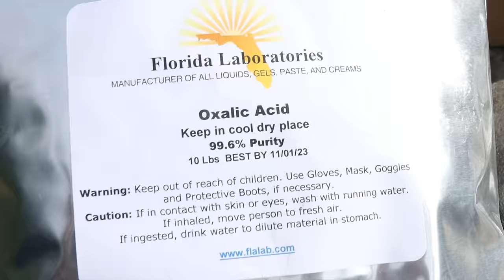Greg Rogers part 3 of 4 - Oxalic Acid Vaporization Treatment for Bees with a ProVap 110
A demonstration of oxalic acid vaporization for Varroa Mites using a Pro Vap 110 and a discussion about dosage and outside influences.